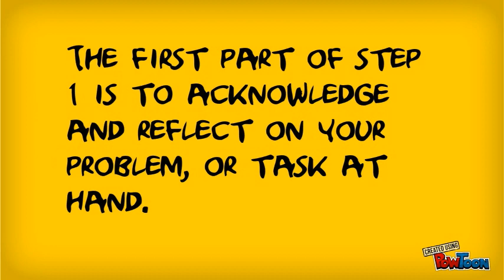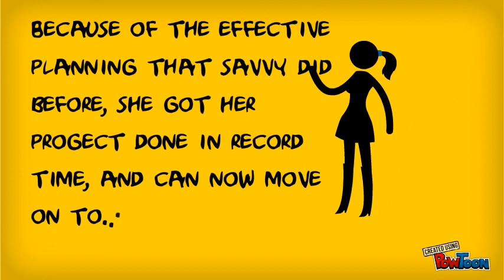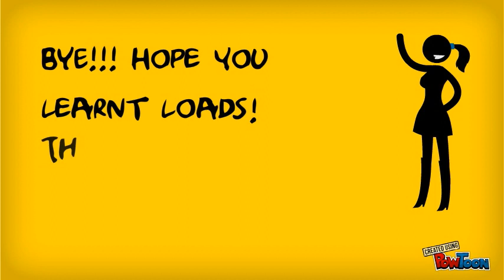DESIGN CYCLE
Lesley, Denny, Peter, Vivian-- Created using PowToon -- Free sign up . Make your own animated videos and animated presentations for free.  PowToon is a free tool that allows you to develop cool animated clips and animated presentations for your website, office meeting, sales pitch, nonprofit fundraiser, product launch, video resume, or anything else you could use an animated explainer video. PowToon's animation templates help you create animated presentations and animated explainer videos from scratch.  Anyone can produce awesome animations quickly with PowToon, without the cost or hassle other professional animation services require.